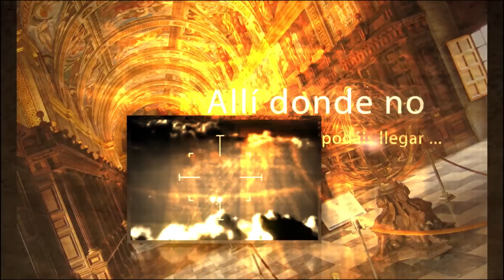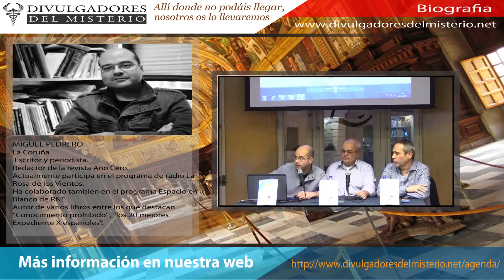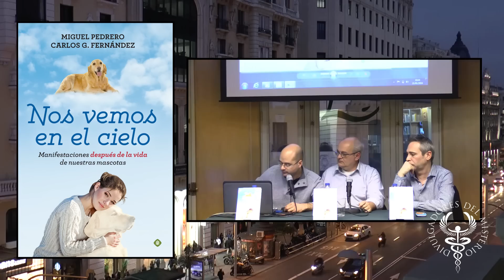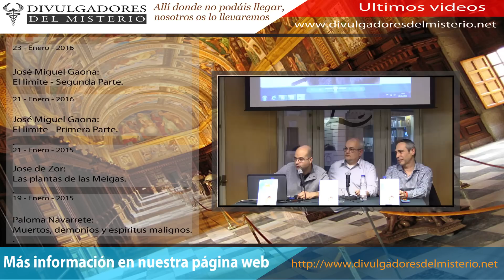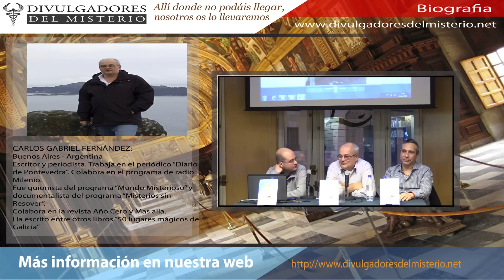📚📚NOS VEMOS EN EL CIELO nuevo libro de Miguel Pedrero Carlos G. Fernandez y Daniel Chumillas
PRESENTACIÓN EN MADRID DEL LIBRO "NOS VEMOS EN EL CIELO" escrito por Miguel Pedrero Gómez y Carlos Gabriel Fernández

"NOS VEMOS EN EL CIELO"
Manifestaciones después de la vida de nuestras mascotas
de
Miguel Pedrero y Carlos G. Fernández presentan el Jueves, 21 de enero a las 19:30 horas en la sala de actividades de La Casa del Libro en C/ GRAN VÍA, 29, 3ª